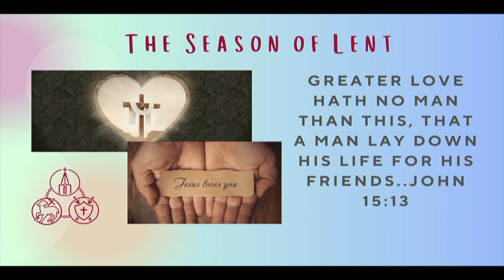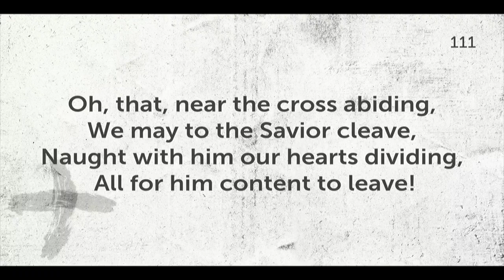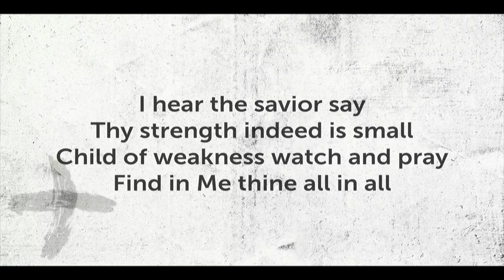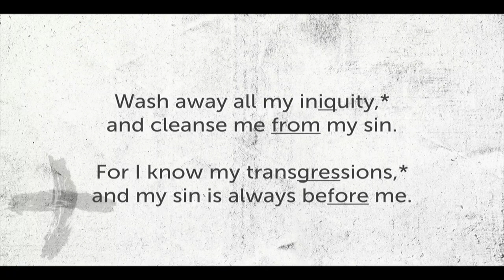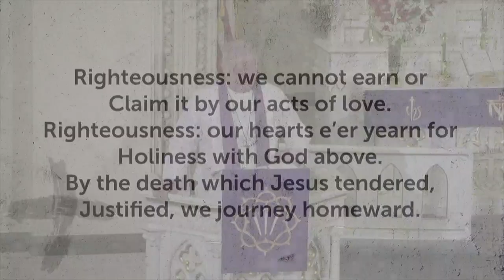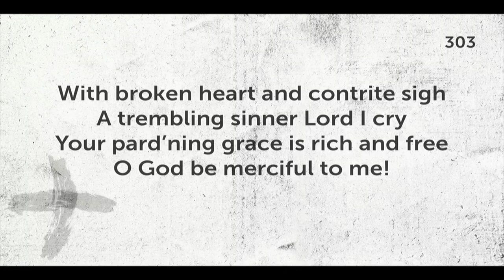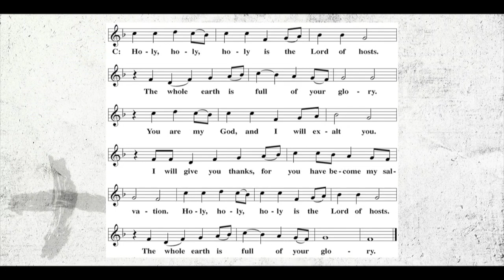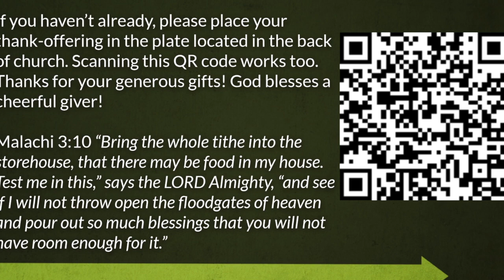Ash Wednesday February 14th, 2024 - Lent Means Forgiveness